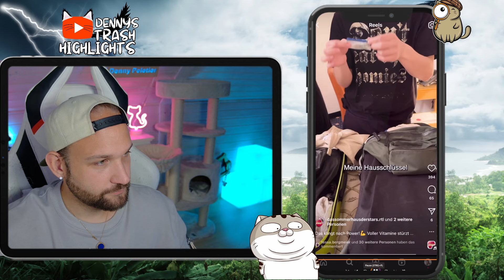ALLES NUR FAKE? Tessa und Jakob im Sommerhaus der Stars! DIE WAHRHEIT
Das Sommerhaus der Stars startet bald auf RTL, und deshalb schauen wir uns heute die verschiedenen Paare an, die in das aktuelle Sommerhaus einziehen. Im Fokus stehen heute Tessa Bergmeier und Jakob. Es wird gemunkelt, dass ihre Beziehung gar nicht echt sei. Mehr dazu erfahrt ihr im Video!

3. Bei RTL+ registrieren und ggf. E-Mail-Adresse bestätigen
4. Das vorrabattierte Produkt ist schon ausgewählt und muss nur noch bestätigt
werden.
Bitte beachten: Sofern das Paket nicht mit einer Frist von 30 Tagen gekündigt wird,
verlängert es sich jeweils automatisch um je einen Monat. Die Kündigungsfrist von 30 Tagen
bleibt hiervon unberührt. Einlösbar sind die Codes bis 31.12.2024.